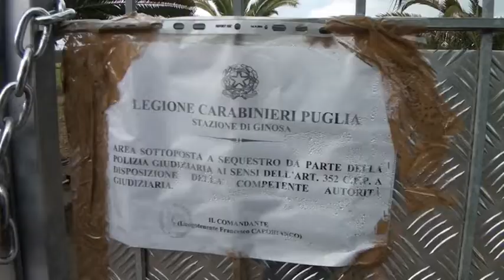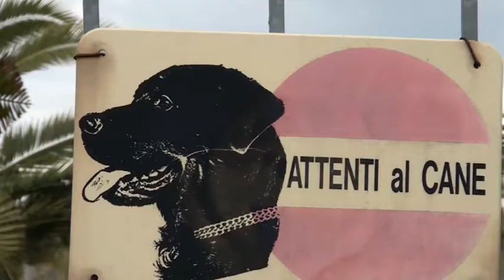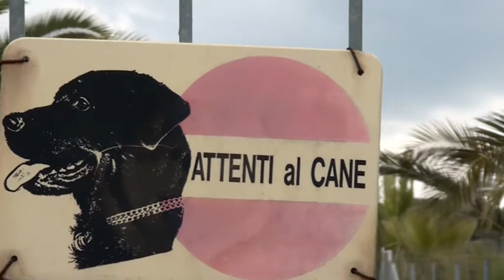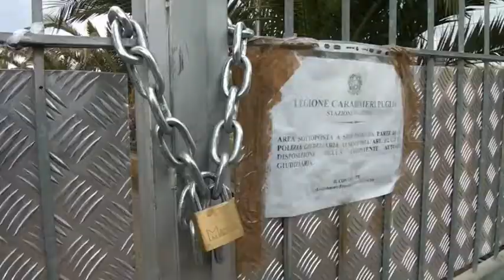SAVERIO SANSOLINO, FORSE IN UN VIDEO LA CHIAVE DEL MISTERO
Saverio Sansolino, 53 anni, capo cantoniere Anas, impiegato nel servizio strade provinciali, è scomparso da Ginosa, comune della provincia di Taranto, il 7 novembre del 2014. Da allora, giorno in cui l'anziana madre dell'uomo ne denunciò la scomparsa, di lui più nessuna notizia